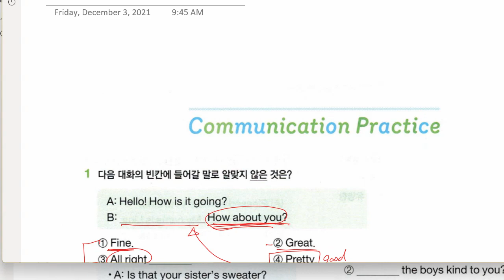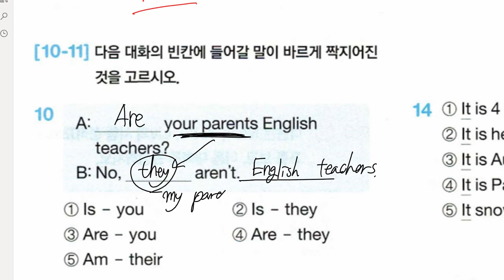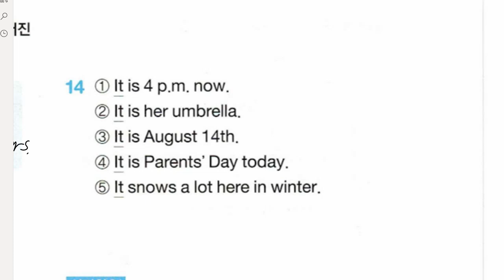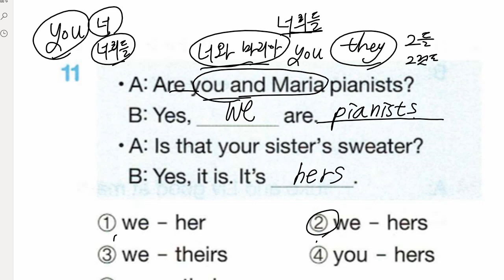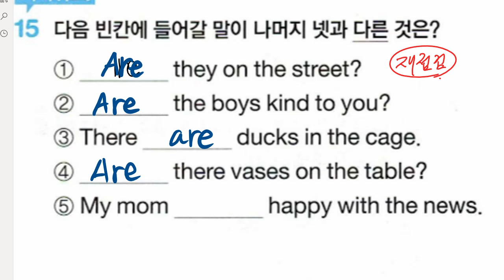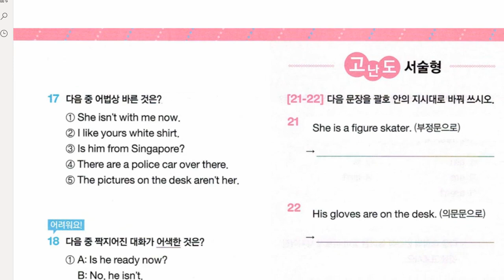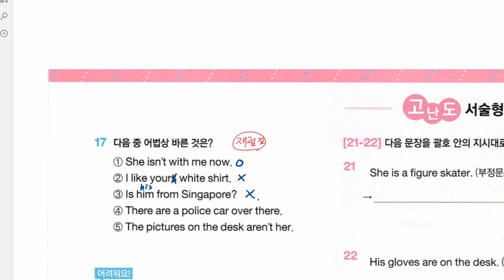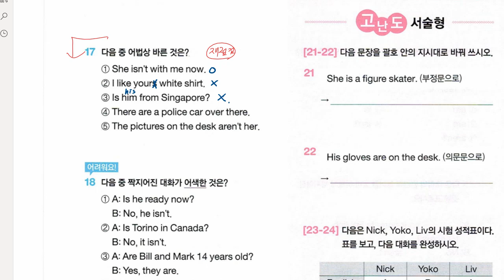김도헌 2021 12 08 해설 성취도 일대일 80